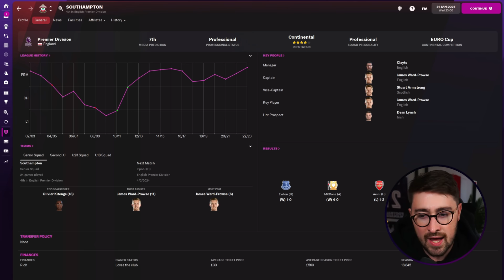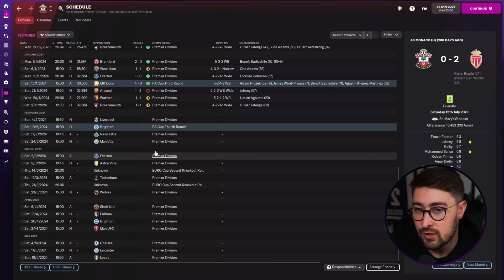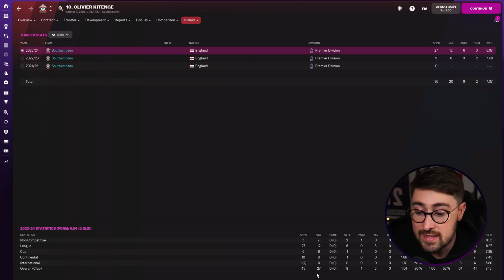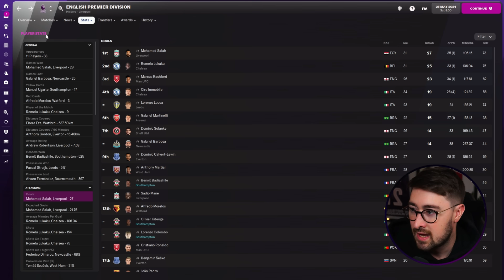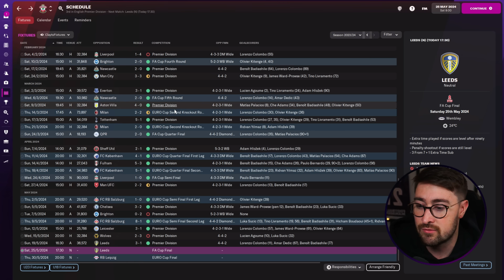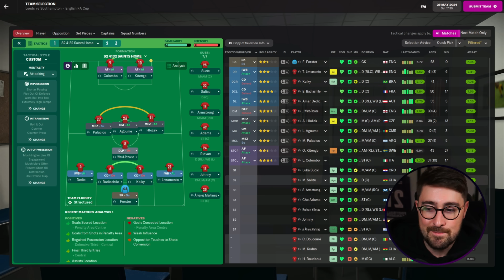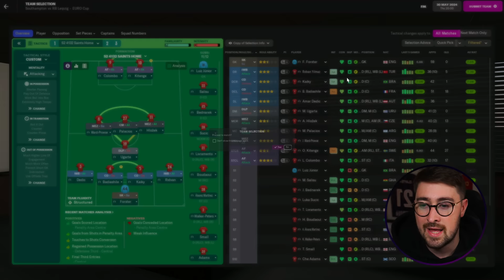Is this the end?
Football Manager 2022 | Episode #11

NEW! SOUTHAMPTON FM22 DOF YOUTH ONLY REBUILD | Episode #11

The latest series on the channel: A multi-part short series as we rebuild Southampton but under some very specific rules. Our Director of Football, Gary Megson, will be handling all transfer business and the club has adopted a very strict club vision; every signing must be 21 or younger! The aim is to deal with these settings and try to take Southampton to the very top of English football... In today's episode, we conclude the series as we find ourselves in not one, but two major finals. Win these and our work here at Southampton might just be done...
If you enjoy this video, why not join in live on twitch? I stream three times a week (Wednesdays, Saturdays and Sundays) and schedule information can be found on my twitter.
Football Manager 2022 REBUILD
Football Manager 2022 SOUTHAMPTON
Football Manager 2022 DOF CHALLENGE